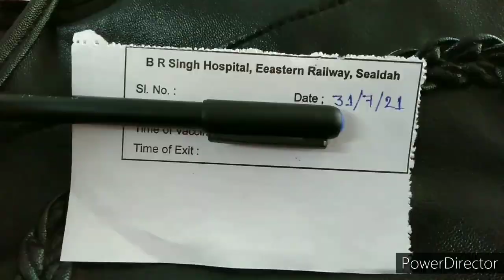We Got Vaccinated 😷💉 Little Journey of that Day... !!!